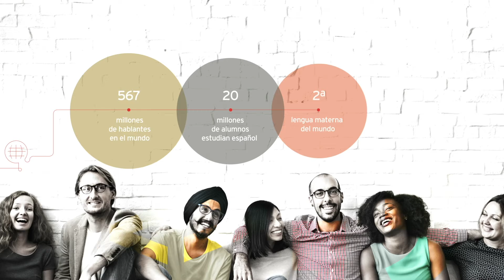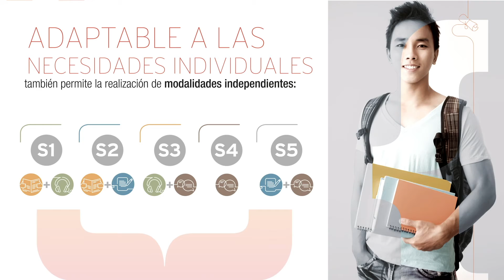SIELE, Servicio Internacional de Evaluación de la Lengua Española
Video explicativo del SIELE (Servicio Internacional de Evaluación de la Lengua Española), que certifica el grado de dominio del español a través de medios electrónicos. Está dirigido a estudiantes y profesionales de los cinco continentes. Si lo deseas, puedes realizarlo presencialmente en el Instituto Cervantes de Tel Aviv, o en remoto, cómodamente desde cualquier espacio.